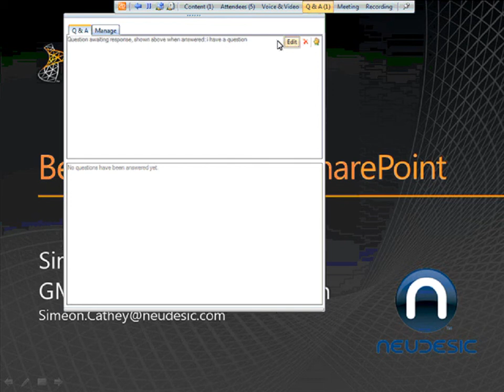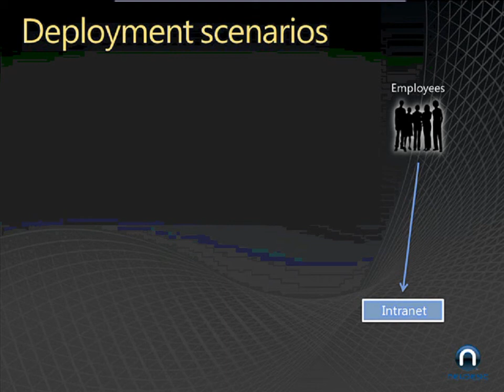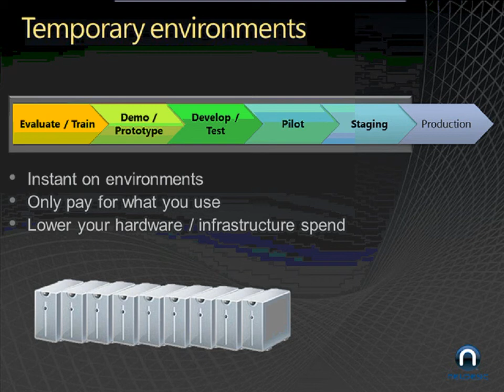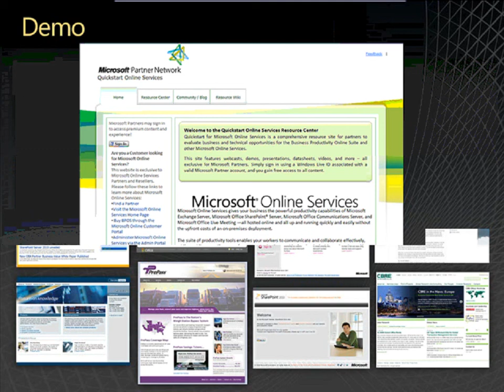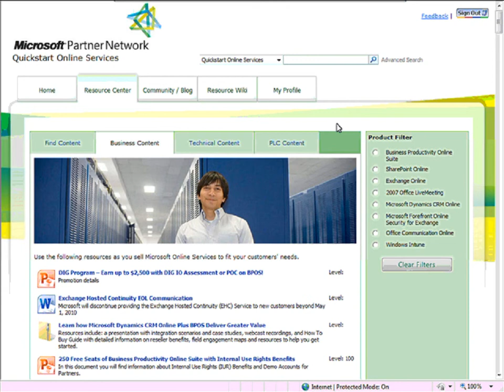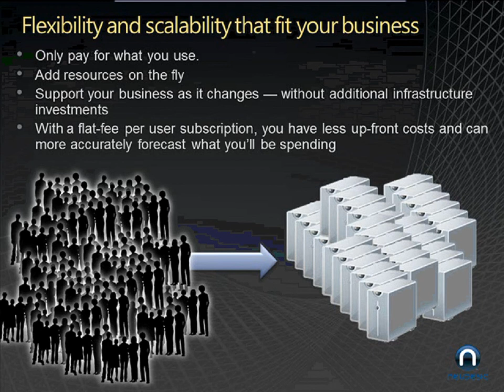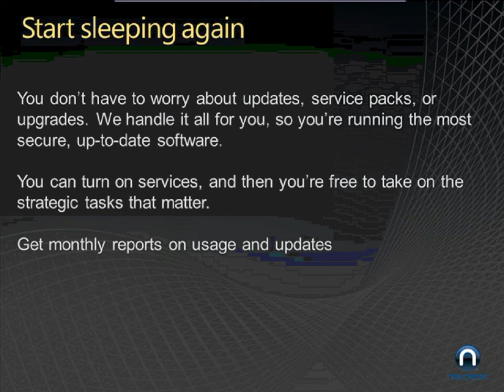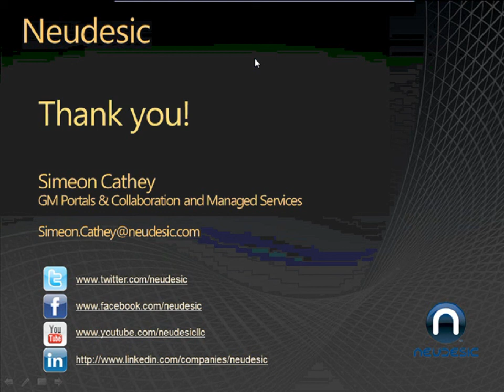Benefits of Hosted SharePoint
Presented by:  Simeon Cathey

Date:  6/14/2010